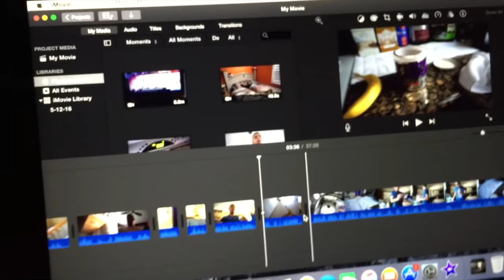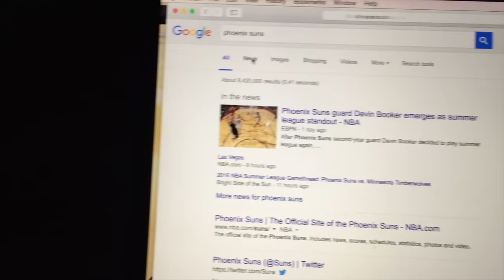HE SAW ME NAKED!! (Going to the mall)